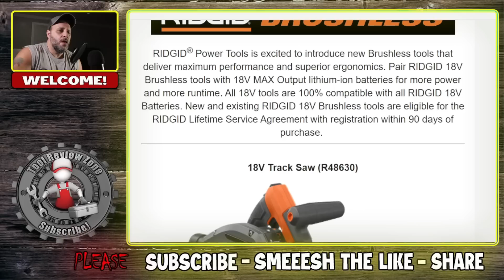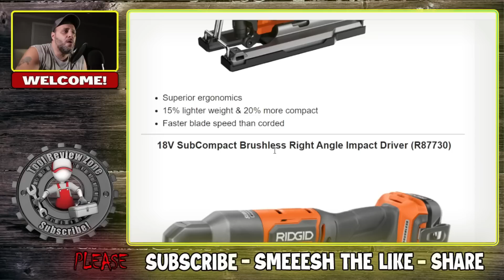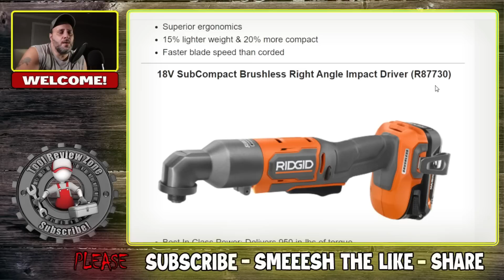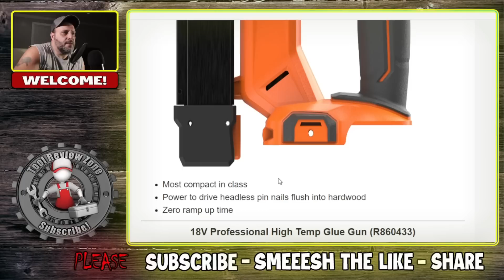The Home Depot just added a bunch of new tools to their shelves!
The Home Depot is know for selling the tool brand ridgid, and today they just launched a bunch of new Ridgid tools for 2023